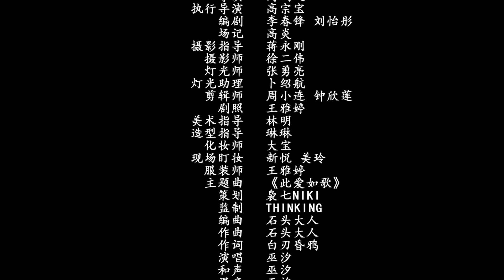【ENG SUB】此爱如歌Ⅱ 30丨Love You Like A Love SongⅡ 30 看痴心女美梦破裂，此爱竟步步惊心！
⏩主演：马晗亦、刘泰余
⏩类型：古装、甜宠
⏩简介：暮云岚向许灵儿告白当晚，一只带有火莲纹的箭射进了左丞相府，发现神秘地下组织“老鬼兵”。许灵儿决定与暮云岚一同调查，然而两人婚礼当晚，许灵儿以欺君之罪下狱。本以为真爱之人暮云岚会前来搭救，而许灵儿最终等来的却还是背叛，当她以为自己已经找到了一个残酷的真相之时，却不知自己已经陷入了一个更大更残酷的阴谋之中.
⏩集数：31